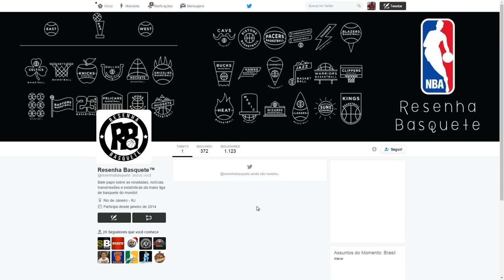NBA 2K17 My Career #52: DISCUTINDO COM KEVIN DURANT!